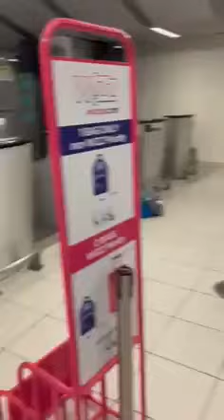Wizz Air vinde mai multe bilete decât locuri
mai mulți cetățeni Moldoveni au ramas blocati pe aeroportul din Verona datorită Companiei Wizz Air care vinde mai multe bilete în incercarea de a face cât mai mulți bani!